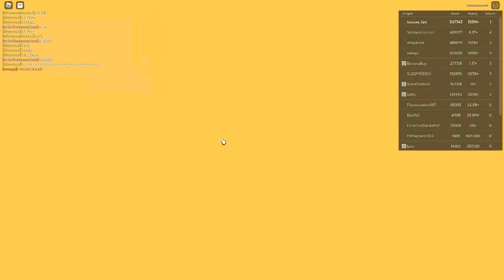Russia Car Crash Compilation 15885